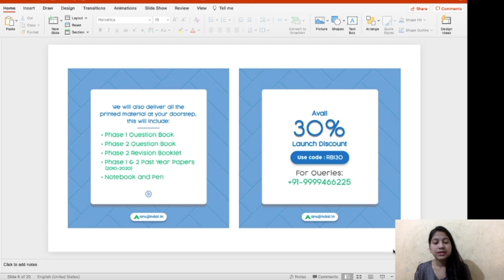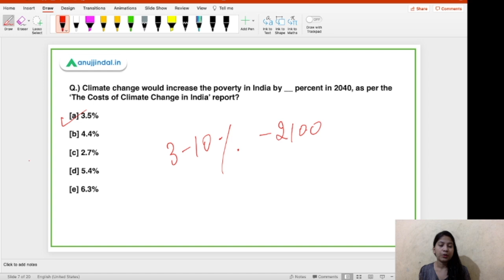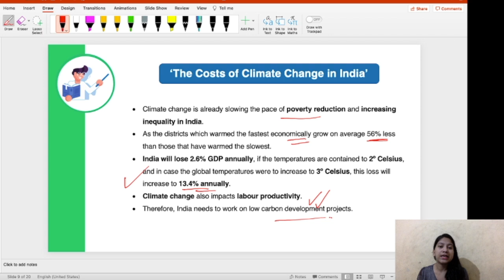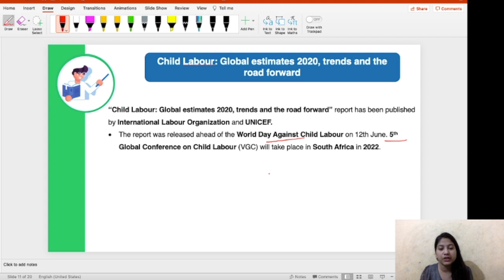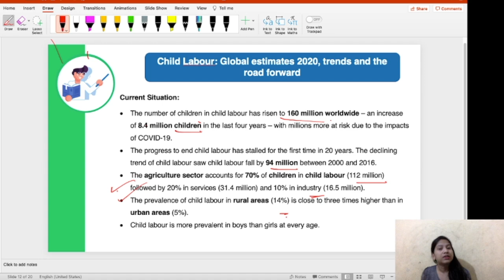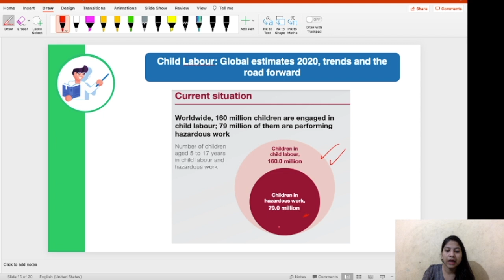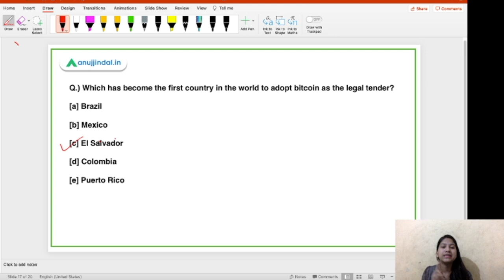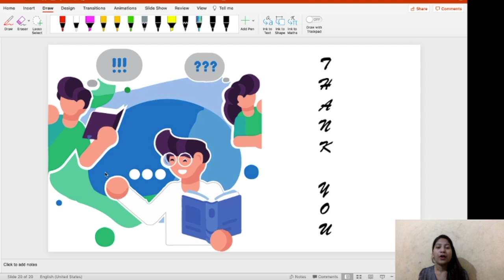RBI Grade B Current affairs | RBI Phase 1 | 11th June - by Neha Gupta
In this video, I will be discussing about The Costs of Climate Change in India, Child Labour: Global estimates 2020, trends and the road forward, first country in the world to adopt bitcoin as the legal tender, Early Cyclone Detection Technique, Confederation of Hospitality, Technology and Tourism Industry.